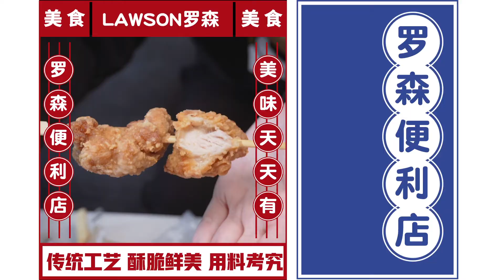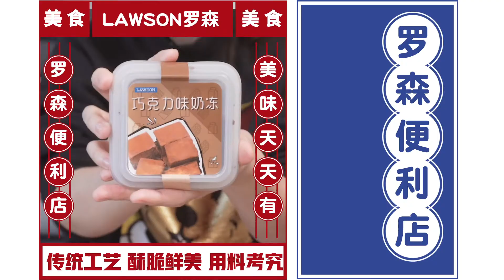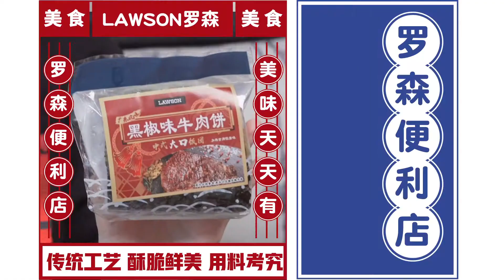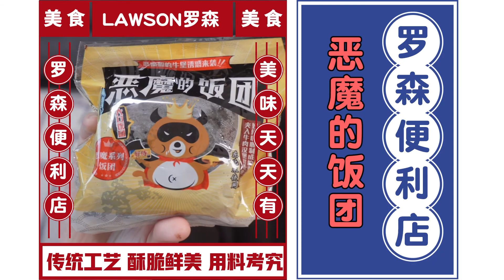罗森新品美食测评！便利店真的好吃又好买？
罗森便利店新品美食测评来啦！甜品串串辣鸡爪…哪个值得买？！
讲真，人人夸赞的罗森，没想到也有踩雷款？